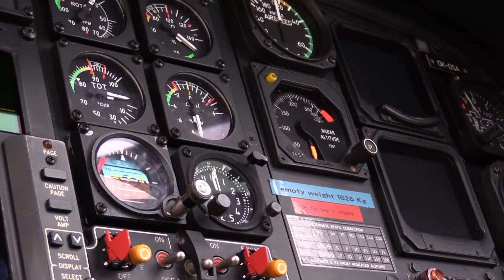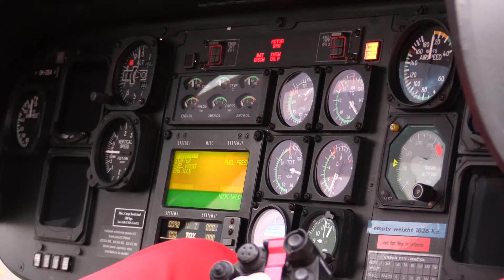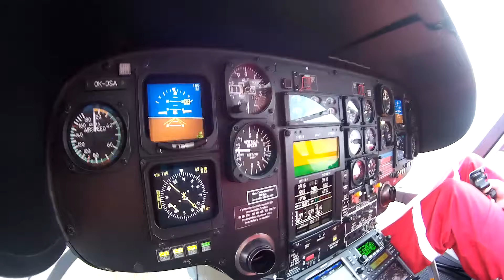Kryštof 15 - Výcvik posádek